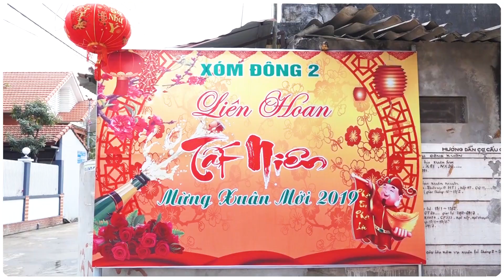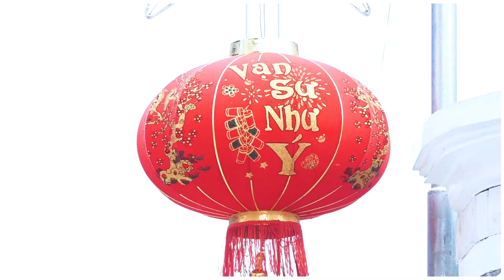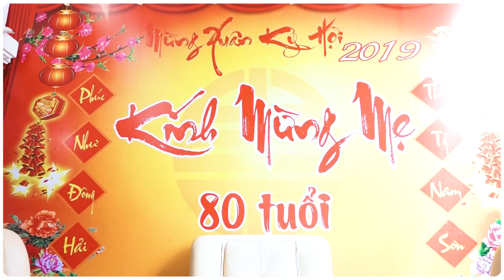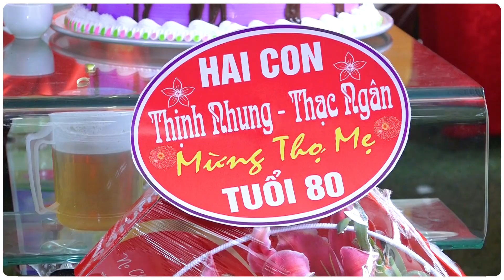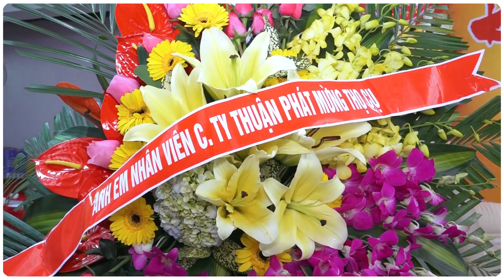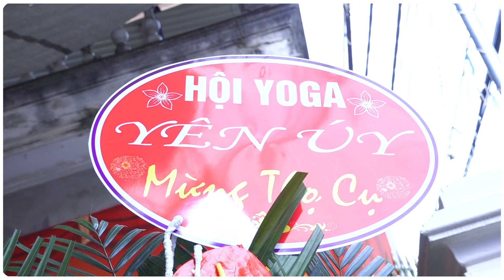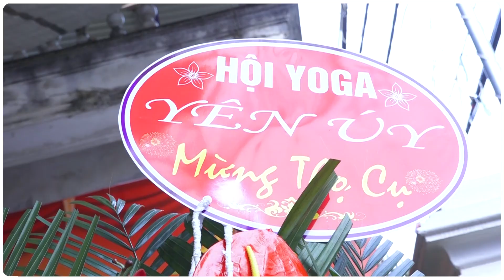[PHIM MỪNG THỌ 2019] - LỄ MỪNG THỌ MẸ ANH VUI VĨNH PHÚC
TÙNG DƯƠNG MEDIA
CHUYÊN QUAY PHIM | FLYCAM SỰ KIỆN
LỄ MỪNG THỌ MẸ ANH VUI VĨNH PHÚC
LỄ MỪNG THỌ ĐẸP NHẤT 2020